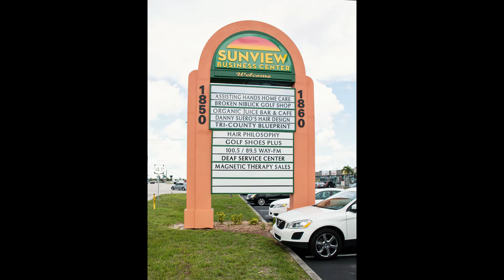Parkbench - Chef Brooke's Natural Cafe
Chef Brooke's Natural Cafe Organic Comfort Food | Made With Love